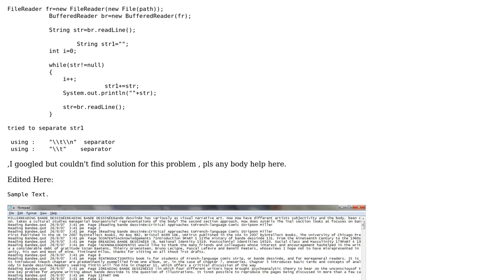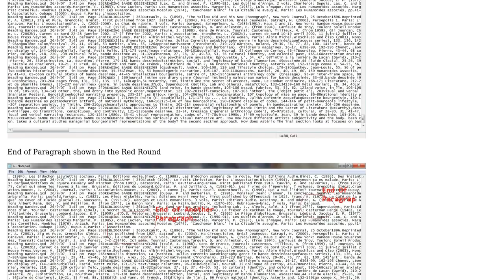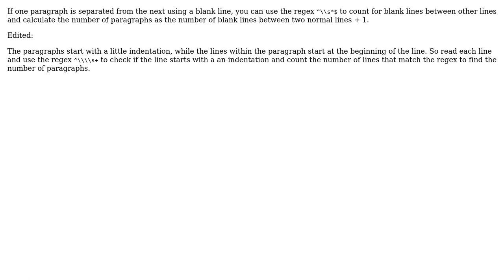Is there any method to calculate number of paragraph in text file? (3 Solutions!!)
Is there any method to calculate number of paragraph in text file?

With thanks & praise to God, and with thanks to the many people who have made this project possible! | Content (except music & images) licensed under CC BY-SA | Music | Images & others | With thanks to user Raju Sharma user kevin user anirudh and the Stack Exchange Network Trademarks are property of their respective owners. You are responsible for your own actions.